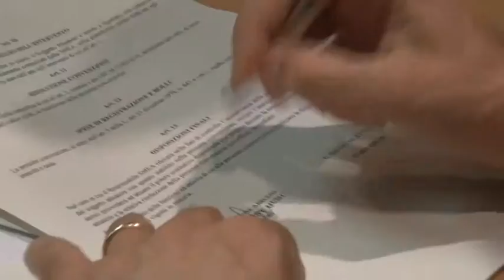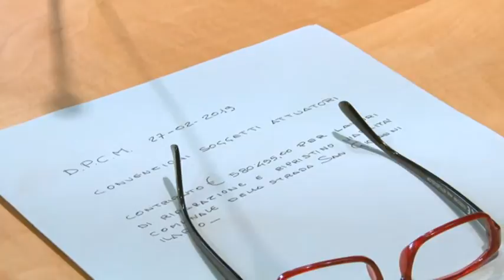Maltempo. Fondi per 69 comuni abruzzesi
Il presidente della Regione Marco Marsilio ha firmato questa mattina la convenzione per lo stanziamento di 62 milioni della prima annualità fondi per 69 comuni abruzzesi che hanno subito danni nell'andata di maltempo del 2017. La Regione chiede però al Governo una accelerazione un'ala ricostruzione post terremoto